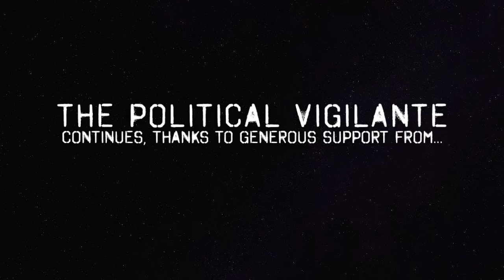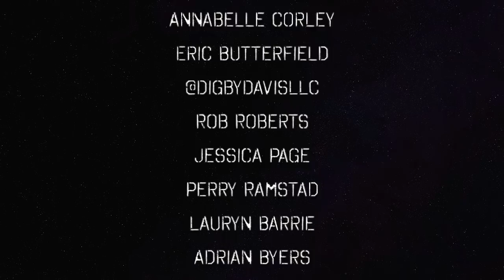C-I-A Used Modern Art As Propaganda Against Russia— The Political Vigilante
e.195 — Graham talks about how the C-I-A used modern art as a tool against Soviet Union. This relates to Chris Hedges book, Death of The Liberal Class, showing how art was co-opted by corporate state.

Thank you so much to our current patrons:
@nds711d, Jeff Boutin, Tim Stack, Annabelle Corley, Eric Butterfield, @DigbyDavisLLC, Rob Roberts, Jessica Page, Perry Ramstad, Lauryn Barrie, Adrian Byers, James Mccoll, Julie Stoddart, & Art Designed for You by 3kkori D-Zined!NOTE: New patrons will be added to credit roll/description in their first official month of patronage (once successfully processed).

Show produced by Graham Elwood & Lindsay Rose (@MarsOddity).